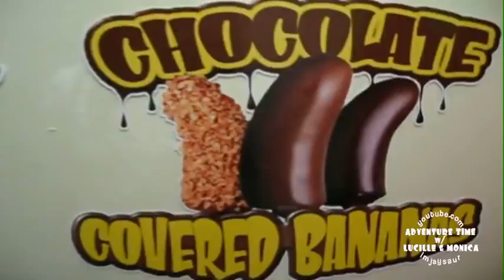Side Trip Vlog: Going Bananas at Agana Shopping Center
Me and Lucille visit Agana shopping center after the planetarium.